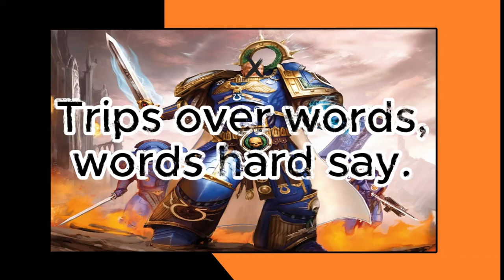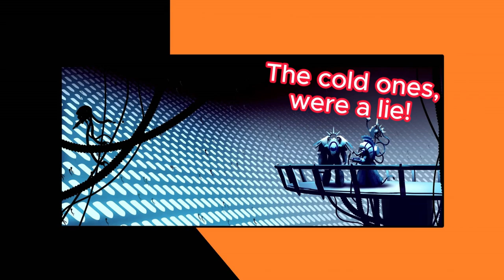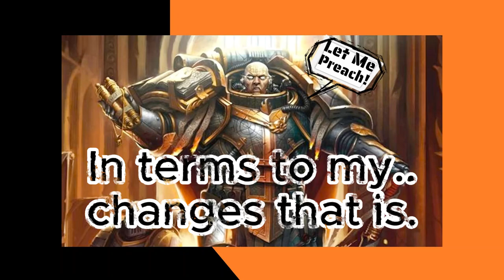How Nobody Would Handle 'Fixing' 40k! Part 1.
NO! NO NO NO! NO NO NO! GOD NO! It'd be easier to turn Disney into a respectable company again then Games Workshop. Between my arguements for the customer and long term thinking there is no way I could affect any change. However folks wanted to hear what I would do, if given the reigns of power so this is part one of that.